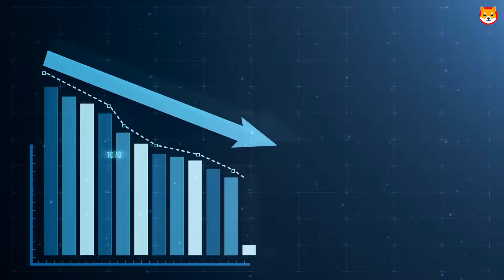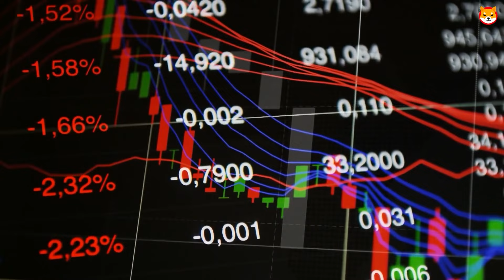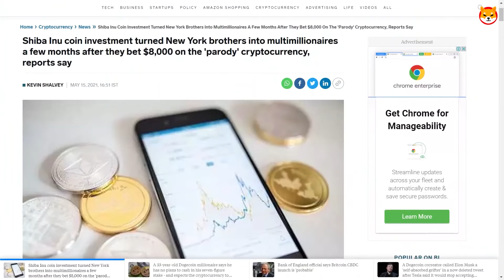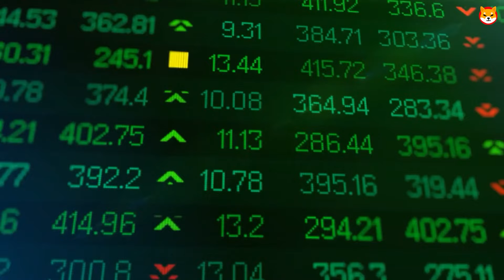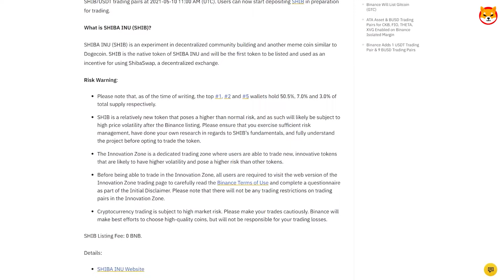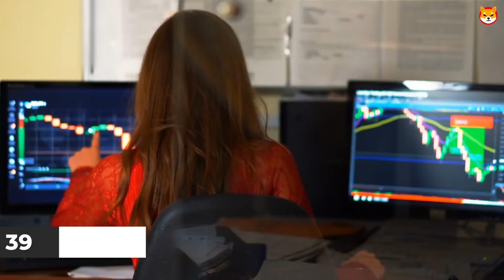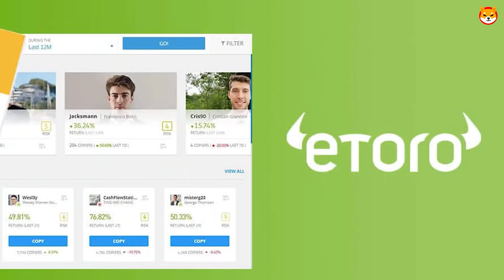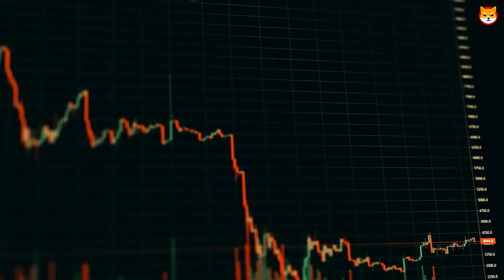IF YOU HOLD JUST 1 MILLION SHIBA INU TOKENS YOU COULD BECOME THE 1% SHIBA INU COIN NEWS TODAY